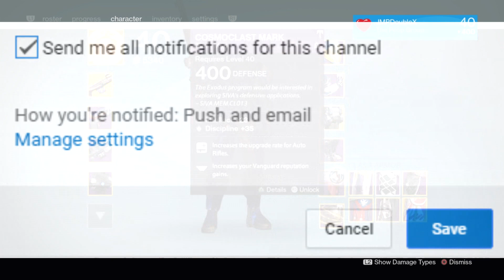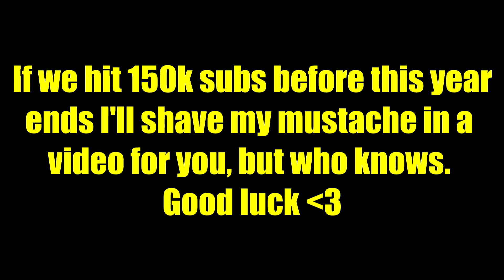I Got A We Ran Out Of Medals And Then I Gave Up lol | Destiny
- I show you a We Ran Out of Medals gameplay and well, I'll let you see the rest.

- Remember that I freaking love you :D